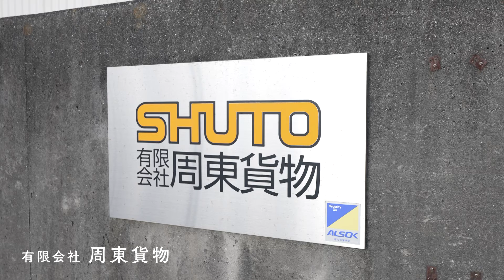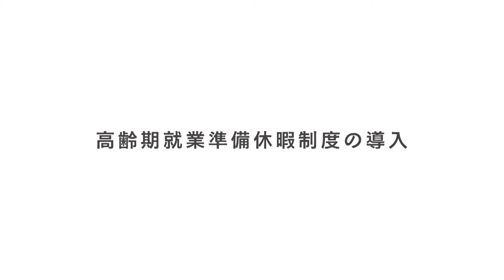有限会社周東貨物【やまぐち働き方改革推進優良企業】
令和５年度「やまぐち働き方改革推進優良企業」優秀賞を受賞した「有限会社周東貨物」の取組を紹介します。

山口県の特設サイト「やまぐち働き方改革優良企業ポータルサイト」 では、「誰もが活躍できるやまぐちの企業」の働き方改革の取組を紹介するほか、特に優れた取組を行い、他の模範と認められる企業「やまぐち働き方改革推進優良企業」の紹介動画等を掲載しています。